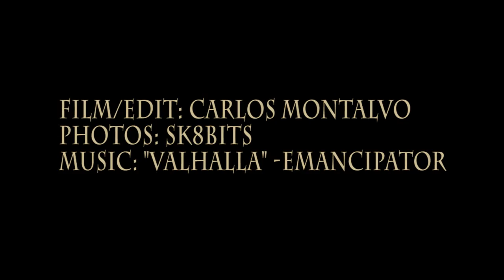Chief Ladiga Silver Comet Sk8 Challenge 2013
3 Days - 188 Miles. Keep pushing!